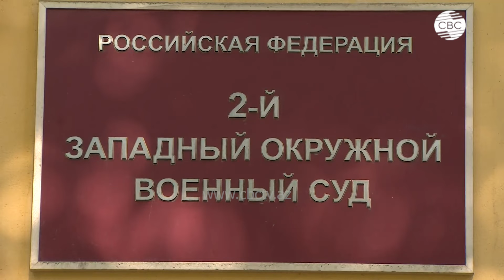Военный суд РФ оставил в СИЗО экс-командующего 58-й армией генерал-майора Попова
235-й гарнизонный военный суд 17 мая арестовал Попова на два месяца по подозрению в мошенничестве в особо крупном размере (ч. 4 ст. 159 УК РФ).